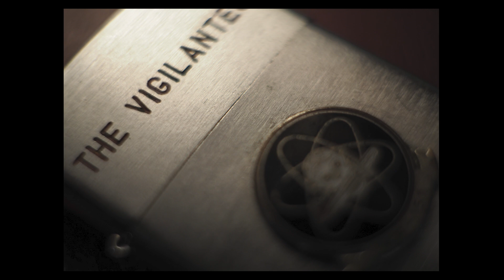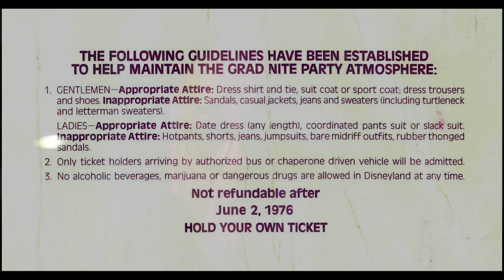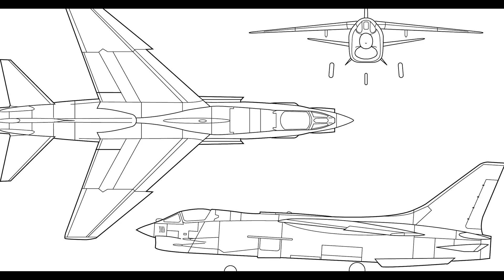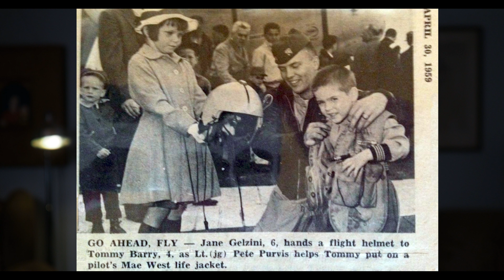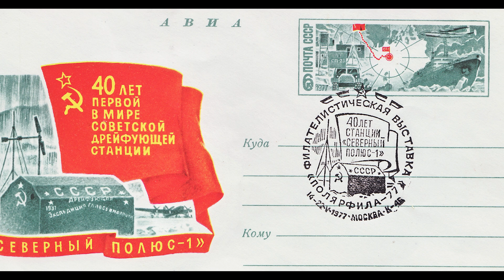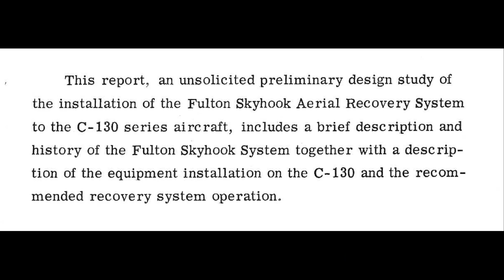The Dad Project--Sixth Installment: Skyhook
Welcome to “The Dad Project”. This is my effort to tell my dad’s story through the planes he flew from the first to the last in that order. The first flight was on November 8th, 1957, and his last was on September 10, 1998.

I had hoped that my dad would be on camera telling me these stories, but he died recently, so I am telling his story for him. I have his autobiography, his flight logs that tells a precise story of landings and takeoffs that should equal the other except for one fateful flight on June 20th, 1973. More on that in a future installment

If I am successful, “The Dad Project” will span a minimum of thirty-eight installments. One installment for each type of plane he flew. From the antiquated DC-6B to the wonders and exhilaration of the F-14.

In this installment my dad has graduated from the  the US Navy Test Pilot School at Naval Air Station Patuxent River. After flying low and slow for the previous three years in the S2F-1 he had hoped he would be assigned to Flight Test to fly the shiniest and fastest jets the Navy had to offer. The needs of the Navy and his previous experience in the STOOF preordained his assignment to Service Test for the Navy's further testing of the Skyhook system in a carrier born airframe. That testing would be done in the venerable S2F-1 that had been configured with the Fulton Aeroretriever system, better known as Skyhook.

Follow these links for more information on,

So, I hope I can do his career justice as I set out on this journey.

And for the camera and equipment geeks out there—

Both stills and video shot on the OMD EM-1 II with the Olympus 17mm 1.2 lens sitting atop a Giotto MH1301 Ball Head attached to the iFootage RB-A200 Cobra 2 22" Round-Base Monopod
Recorded with Movo VXR10 Microphone through a Sarmonic Smartrig + Audio Mixer.
Lights used—Pixel G1s RGB Video Light, Viltrox L116T and a Falconeyes RX-8T LED Light